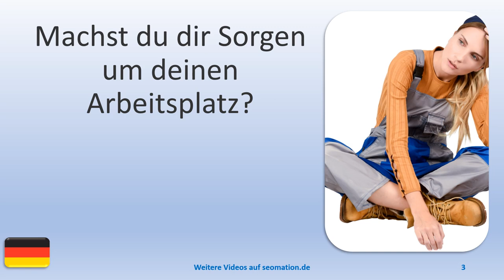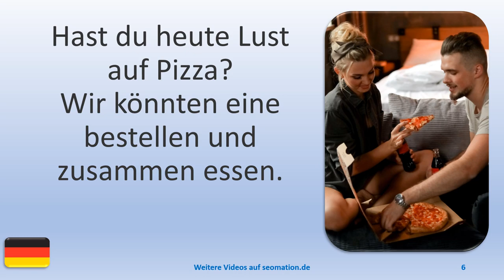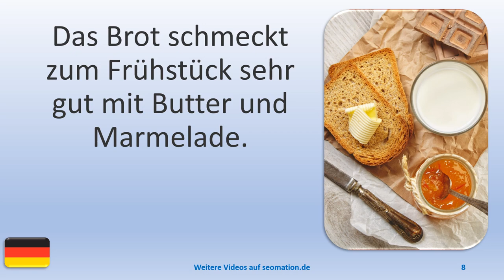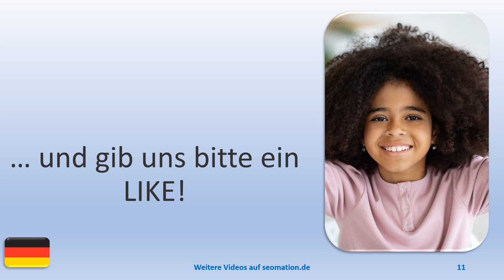▶️11701▶️Ich lerne Deutsch mit Texten und Bildern in unterschiedlichen Situationen. Lies Info unten!